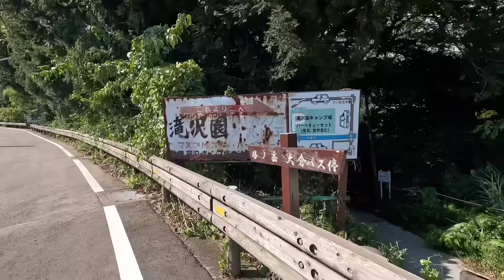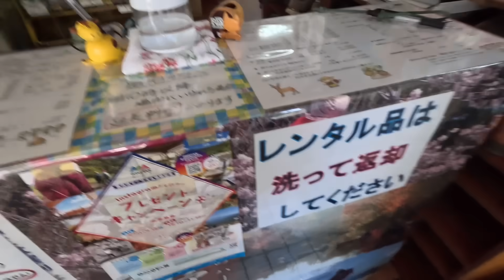【汗だく】秋の高級品用意したのにポンコツすぎて大失態 ソロキャンプ